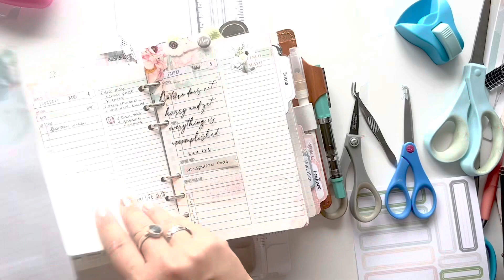Make a Pencil Board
Time to craft!

I made a couple pencil boards today to match my May set ups.

Supplies:
Laminating Sheets
Paper Trimmer
Tape Gun
Corner Punch

I’m 100% obsessed with the Lillian’s Garden theme.

Also follow me over on instagram for more crafty planning inspiration